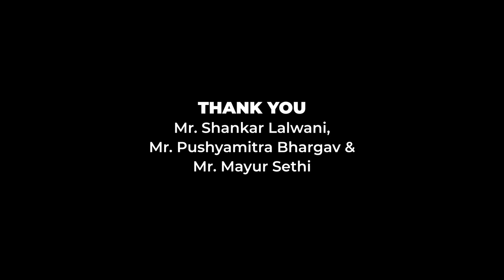Is Indore really India's Cleanest City & How?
Is Indore, really that clean?
Who are the people behind this Achievement?
How did they manage to get a city of 30Lakh people to become the cleanest?
What other cities can learn from Indore?

With these and many more questions I run around Indore non-stop for 24 hours meeting the administration leaders[MLA Mr. Shankar Lalwani & Mayor Mr. Pushyamitra Bhargav], municipality workers, and residents to get answers and see the action on the ground with my own eyes.

If you're wondering if Indore is really India's cleanest city, then this video is for you! We'll explore Indore's waste segregation and Swacch Survekshan policies, and find out why it's been successful in maintaining its title as India's cleanest city. After watching this video, you'll be able to answer this question for yourself!

The waste we produce and Climate Change go hand in hand, a large portion of greenhouse gas emissions come from the waste we generate. It's important to learn how we can make other cities clearer and cut down on carbon and methane emissions.

This video is a small glimpse of my 24-hour day in Indore.

Special Thanks to Mr. Mayur Sethi for helping me make this all possible.

Vlog Timestamps:
Intro: 00:00 - 00:12
Glimpse of Indore City: 00:13 - 00:32
Brief of the Video: 00:33 - 01:39
Choithram Circle to Dewas Naka: 01:40 - 03:21
Waste Management Plant Indore: 03:22 - 04:39
Meeting with Mr. Shankar Lalwani: 04:40 - 08:03
Meeting with Mr. Pushyamitra Bhargav: 08:04 - 09:50
Around city in Indore: 09:5 - 09:43
Rajwada: 09:44 - 11:09
Important locations of Indore: 11:10 - 11:21
56 Dukan: 11:22 - 12:43
Night Cleaning of the city: 12:44 - 13:31
Conclusion: 13:32 - 23:25
Outro: 23:26 - 25:03

Mics I use:
DJI Mic

VIDEO CREDITS:
Shoot: Self[Aakash Ranison]
Post Production: Saurabh Podey